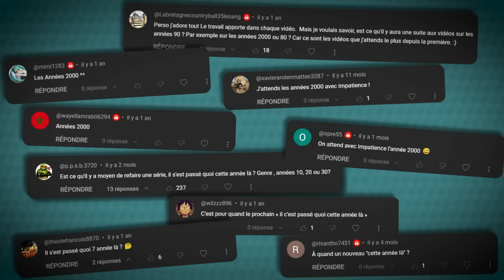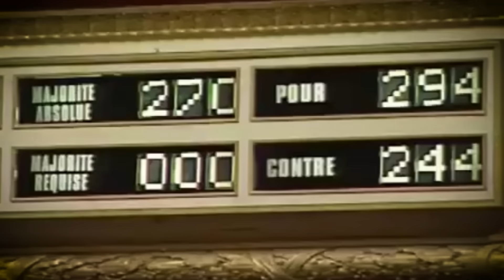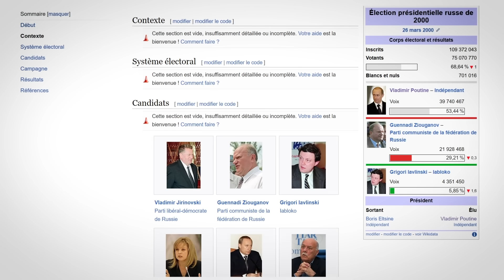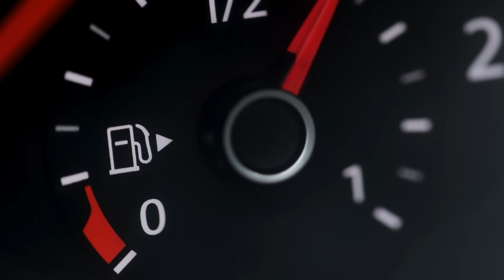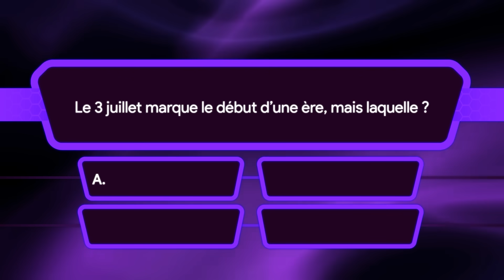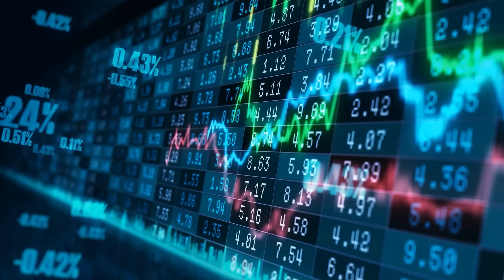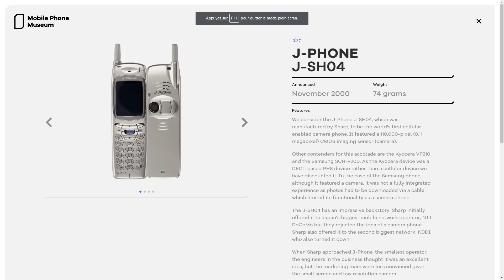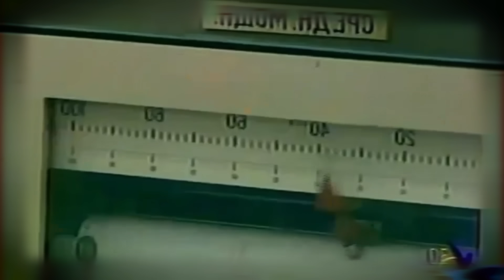Le CHAOS de l'an 2000 !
L’année 2000 est une époque incroyable où vous pouviez  jouer aux Sims en regardant Pokémon, voir Zidane s'ambiancer sur One More Time des Daft Punk ou carrément The Rock sur Moi Lolila d’Alizée. Je sais, ça avait l’air dingue ! Et je peux vous dire que oui, car je l’ai vécu à fond ! Le passage à l’an 2000 dans la voiture de mes parents - bien sûr que je vais vous en parler - le bug de l’an 2000, la finale de la Coupe de France de football ou encore la sortie d’Harry Potter et la Coupe de feu ! Mais l’année 2000 a aussi connu son lot d’événements tragiques, exceptionnels et incroyables. Et je vous en parle tout de suite !

⬇  RETROUVE DOC SEVEN SUR INTERNET  ⬇

🥼🧪 La chaîne secondaire Le Labo :  ​⁠@lelabo9174
💡 Retrouve mes sources d'inspiration du moment, les éléments de mon décor et plus encore

Doc Seven
BP 90017
17137 Nieul-sur-Mer

CHAPITRES

00:00 - INTRO
00:38 - JANVIER
04:38 - FEVRIER
06:21 - MARS
07:46 - AVRIL
09:28 - MAI
12:07 - JUIN
14:05 - JUILLET
17:16 - AOUT
19:08 - SEPTEMBRE
21:36 - OCTOBRE
23:16 - NOVEMBRE
25:15 - DECEMBRE
28:17 - OUTRO

Une partie des cartes images provient de Wikimedia Commons.
Certaines images d'illustrations sont des images virtuelles.